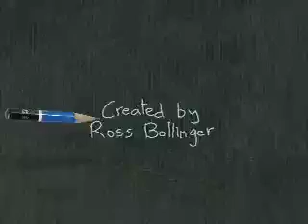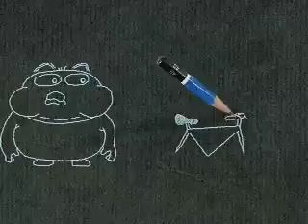"To Beard or Not to Beard" (Pencilmation #5)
To beard or not to beard? That is the question.  When two identical doodles fight to get the most facial hairs, does a beard really make the doodle?

ABOUT PENCILMATION :
Pencilmation is a web cartoon created by Ross Bollinger in which pencil drawn stick figures and doodles come to life.  It is made with love and a lot of fun by an international team helmed by Ross Bollinger who started the channel alone in his room a long time ago.  The Pencilmation channel is for kids and not-too-serious grown-ups alike.  Follow the new, wacky, and often times quite silly adventures of Pencilmate, Little Blue Man, Pencilmiss and other doodles every Tuesday and Friday.

Ask questions, share ideas, and draw pictures in the Pencilmation Facebook Group